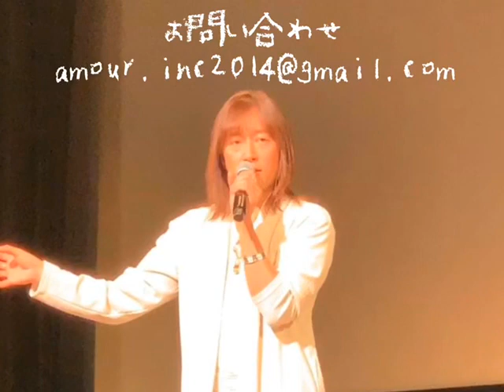並木良和フェスティバルDVD発売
2019年の12時9日市川市文化会館で
開催された並木良和フェスティバルの並木先生の講演会のみDVD発売発売になりました。
以下、Amour贈るショップで購入できます。
販売価格　5500円
発送は4月11日からとなります。

〒 962-0512
福島県岩瀬郡天栄村大字飯豊字新田前12-1